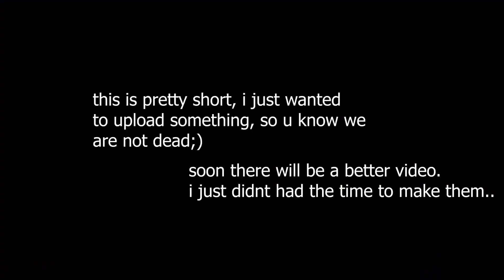STUPID, CRAZY, ANGRY PEOPLE (Dirtbike Lifestyle 2021)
hii! sory for not uploading so long , but i had alot of work and i didnt had a time to record for yt... Thanks

★MERCH OUT!

omoto,honda crf 250,yamaha yz 250,beta 200,beta 300,crf 450,yz 125,slovenia,russia,bikers vs angry people,angry man,road rage,slovenija,slo,fyp,foryoupage,motomadness,motors4life